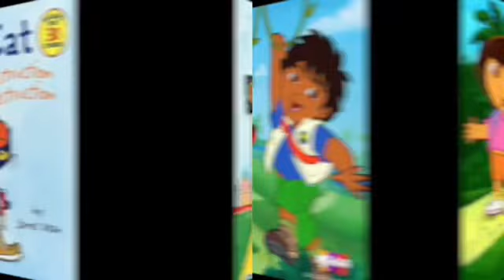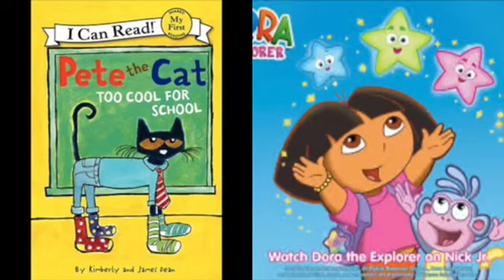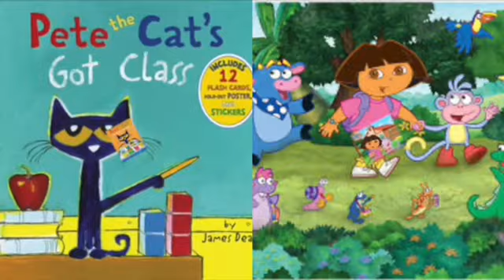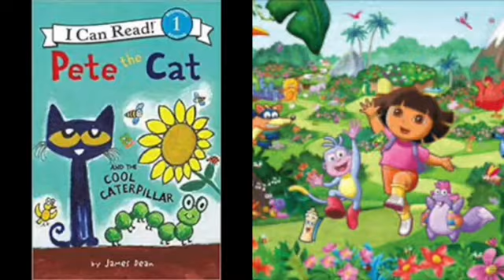MERGED - Pete The Cat and Dora The Explorer Rude Boy